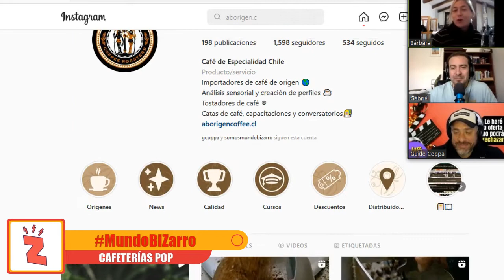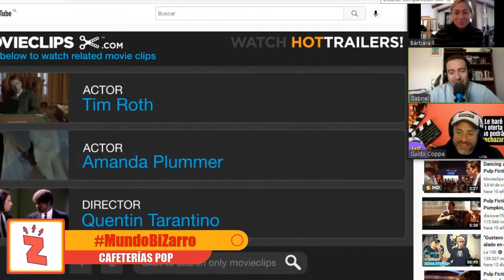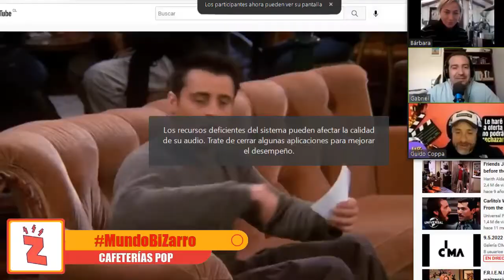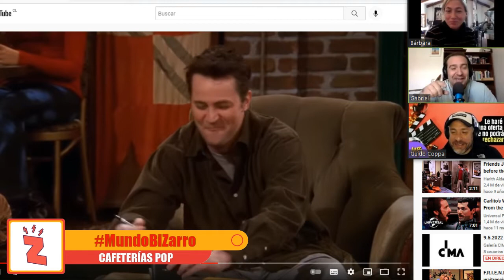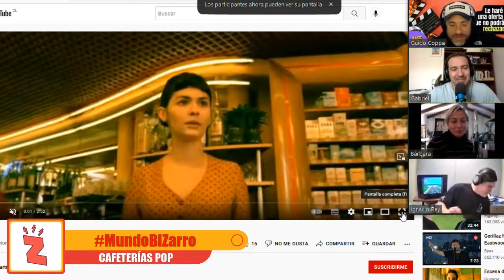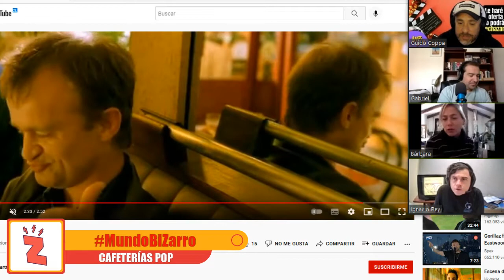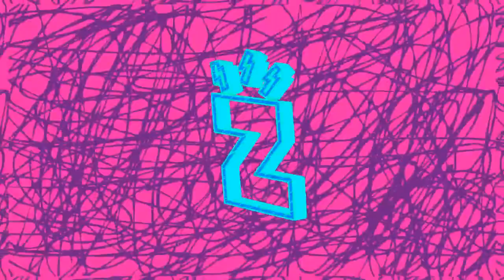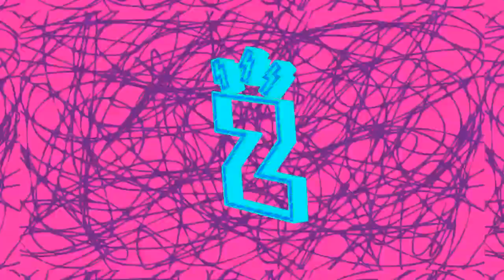Radio Zeta: Mundo BiZarro, Cafeterías POP (09.05.22)